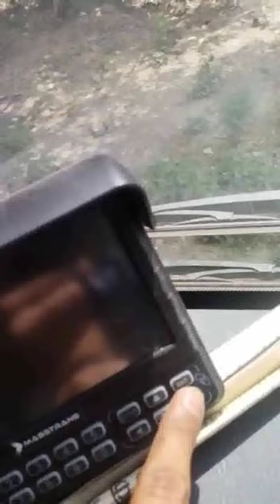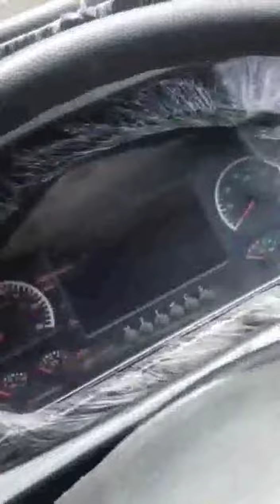New Interstate Bus view